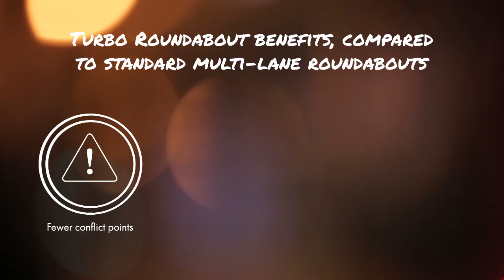Turbo Roundabouts - A better alternative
--- First developed in the Netherlands in the year 2000, the Turbo Roundabout provides an effective flow of traffic, requiring drivers to choose their direction before entering the roundabout.

But why bother creating a new kind of roundabout? Because of these three benefits:

- Fewer conflict points, which allow Turbo Roundabouts to boast a 50% lower accident rate than their two lane alternatives
- Increased capacity, meaning that 46% more traffic can be handled
- Lower vehicle speed, allowing motorists to more safely gauge their actions

To find out more, go to turboroundabout.com